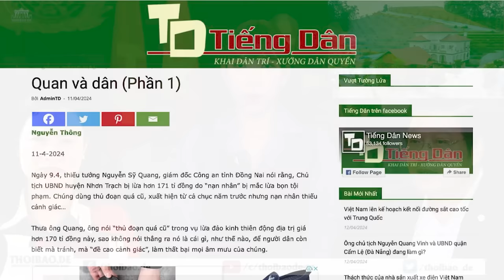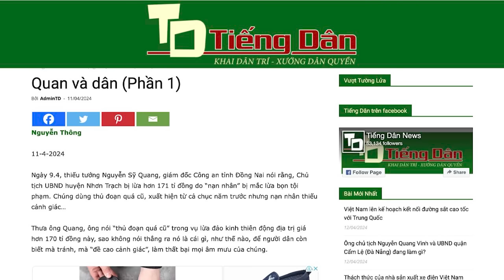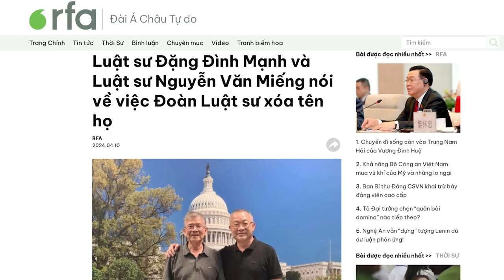Quan và dân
Làm tới Chủ tịch huyện mà cũng bị lừa theo “phương pháp cũ”, thì đủ biết, đội ngũ cán bộ của các ông các bà thế nào. Dân bị lãnh đạo bởi thứ cán bộ “trình độ chính trị cao cấp”, nhưng việc đời ú ớ như vậy, hỏi sao dân chẳng khổ, nghèo.